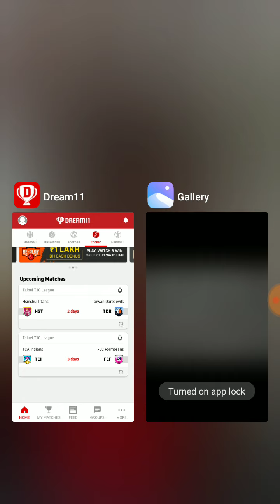Dream11 Strength and Weakness || Dream11 In Tamil || Zero Losers Fantasy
Dream11 Strength and Weakness and Dream11 Tips  In Tamil

Thinking based on my experience
and You are not force to taken by the
Same Team and You are free to go with yours predication
Your own.